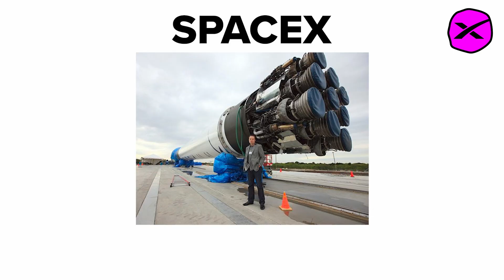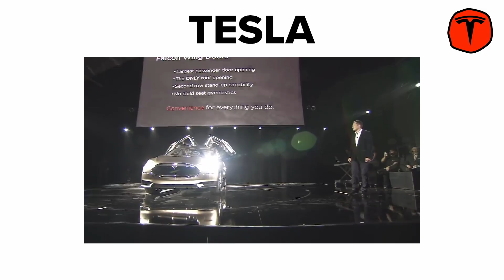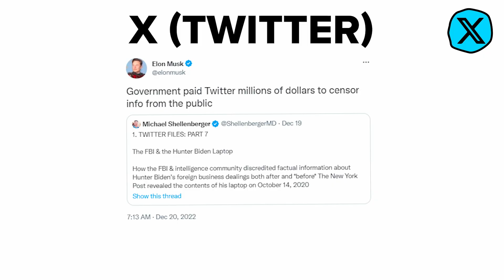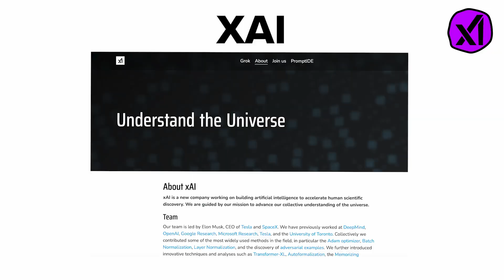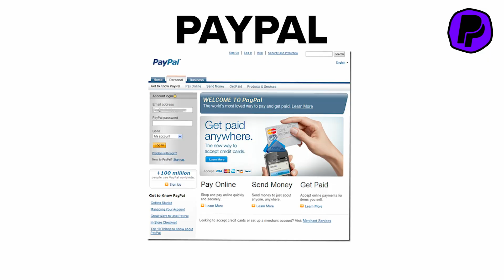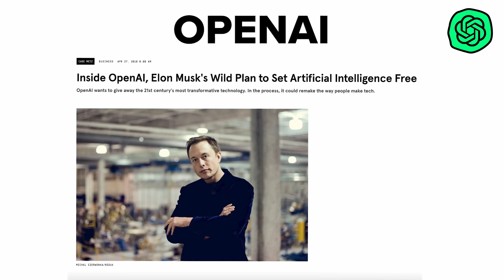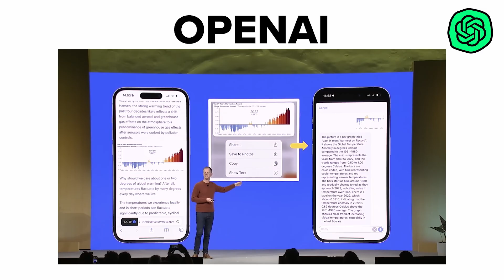Every Elon Musk Company Explained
Every Company Elon Musk Owns Explained in 7 Minutes

Elon Musk is the richest man in the world with a net worth of $205.2 billion USD, but how did he get this rich, and what was every company Elon Musk Owned to get this rich?

I cover interesting tech and finance topics, inspired by The Paint Explainer and Paint Guy.

Timestamps:
0:00 Intro Elon Musk
0:08 SpaceX
0:50 Tesla
1:52 The Boring Company
2:27 Neuralink
3:12 X Twitter
4:09 XAI
4:46 The Musk Foundation
5:09 Zip2
5:34 PayPal
6:14 Solar City
6:41 OpenAI ChatGPT

This is a very surface-level explanation with a general overview, and some of the information could be semi-incomplete.

The goal of this video is to spark curiosity and give a brief overview. do your own research.

Let me know if you want to hear more Tech and Finance news!

-- SOURCES --
Wikipedia
Tesla
SpaceX